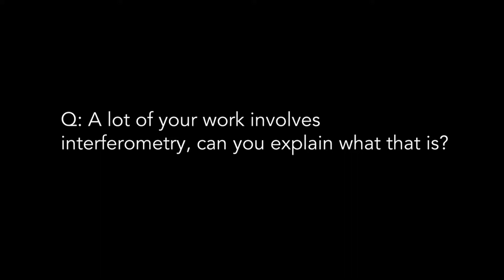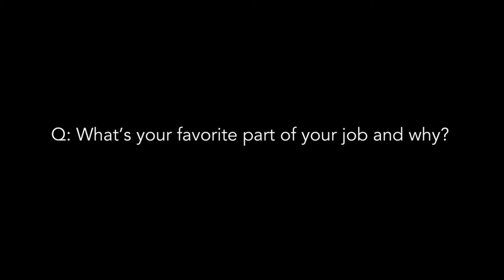Tabetha Boyajian ’03 – Astrophysicist at Louisiana State University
An astronomy professor at Louisiana State University, Tabetha Boyajian ’03 is the namesake of what has been dubbed “the most mysterious star in the universe.” Discovered by Boyajian’s team of “citizen scientists” while she was doing her postdoctoral work at Yake University, Tabby’s Star has captured the attention of the scientific community, the mainstream media and the public alike – most notoriously for a theory that it is surrounded by “alien megastructures.” Aside from the spotlight that Tabby’s Star has given her, Boyajian is respected and well-known for her work in the field of astronomy – her passion for which all started in the physics department at the College of Charleston.